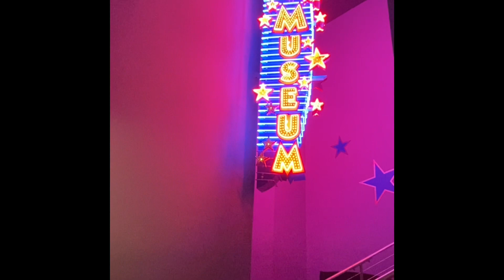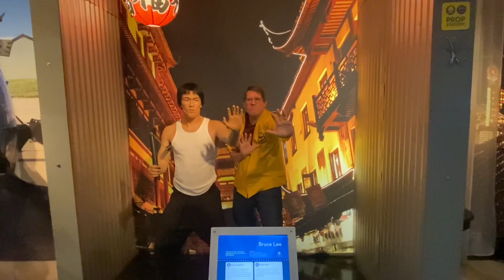Hollywood Wax Museum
While on vacation in Pigeon Forge, Tennessee we stopped at the Hollywood Wax Museum. Took some cool pictures with the wax figures. Who can say they posed with John Wayne and John Cena. Lol